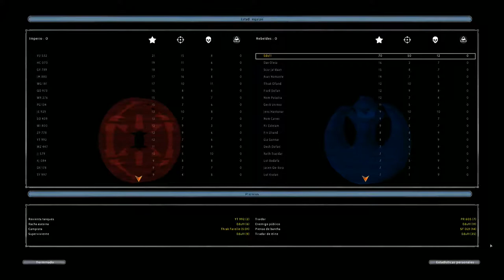STAR WARS BATTLEFRONT 2 - BATALLA en PHAROSIS